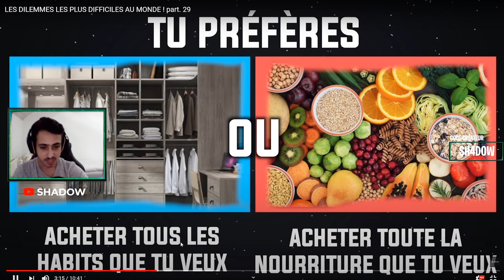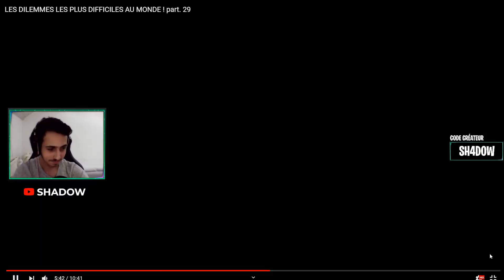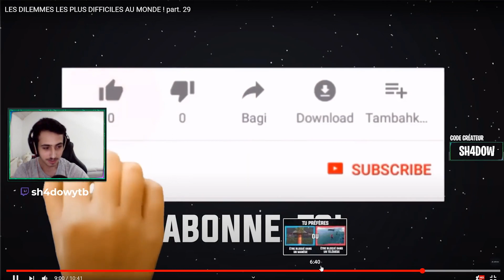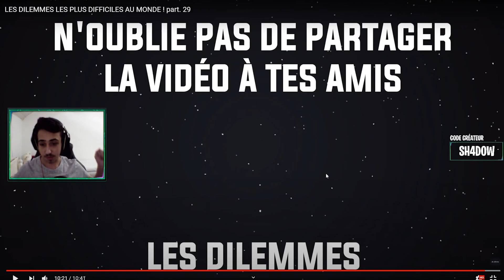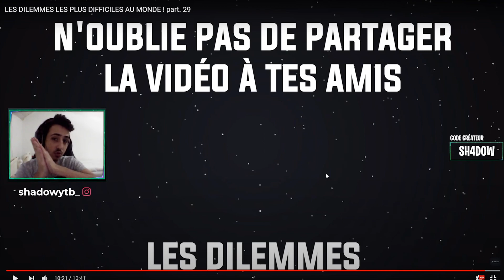JE RÉPONDS AUX DILEMMES LES PLUS DIFFICILES AU MONDE !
- Me soutenir dans la boutique de fortnite: SH4DOW
Je live principalement sur Fortnite et sur Fifa pour l'instant (je suis ouvert à d'autres jeux)

❤ merci Michou ❤